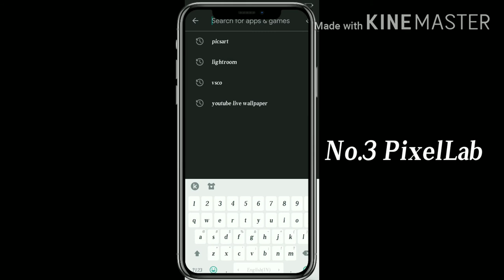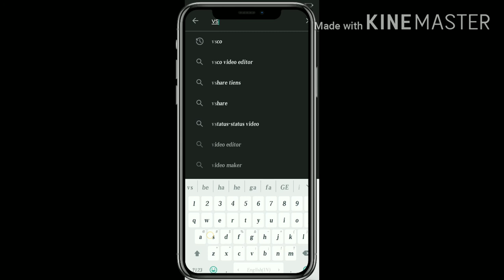best apps for photo editing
Download Links - 👇🏻👇🏻